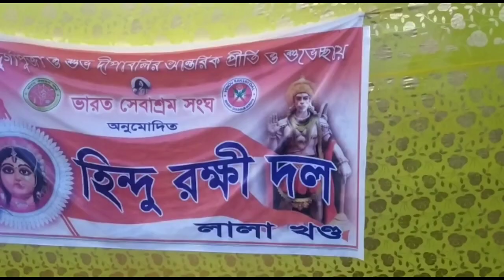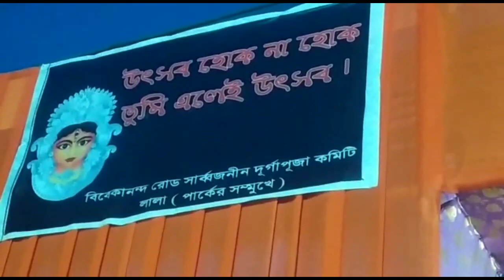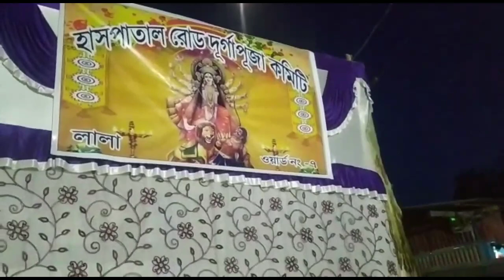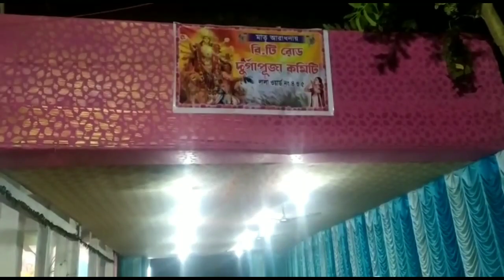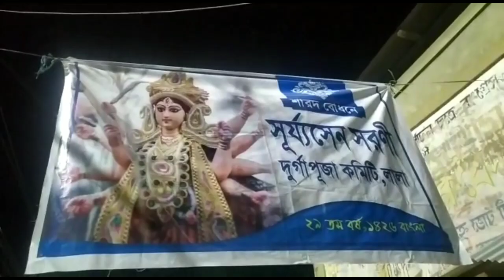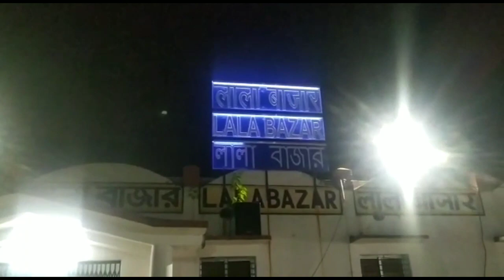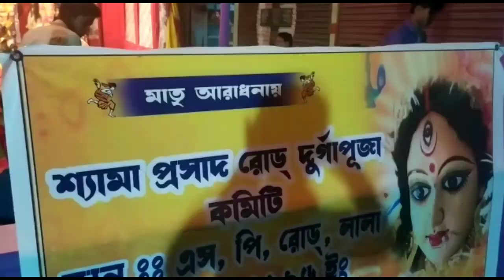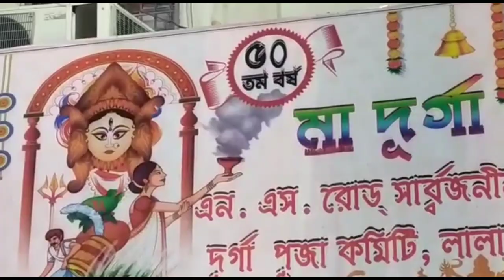Lalabazar Durga Puja 2021 | Hailakandi | Lala | Assam